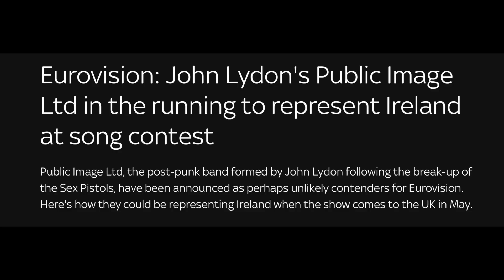MEGHAN’S POISON DRIPS WHERE?